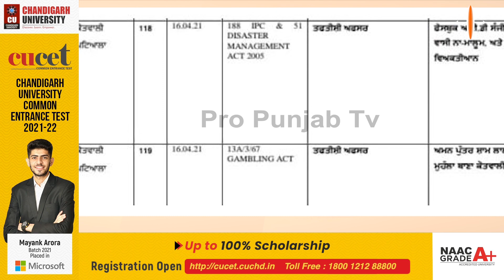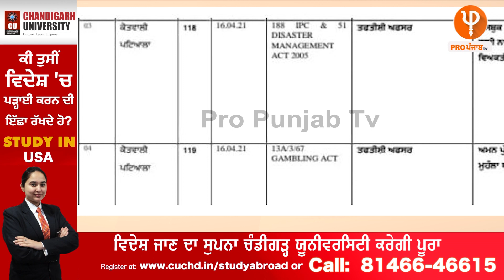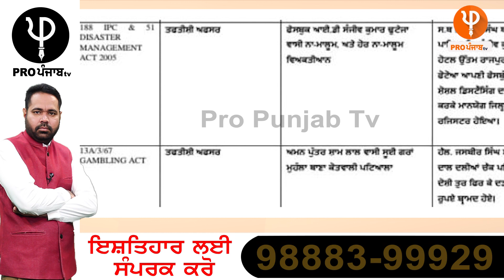ਖਾਕੀ ਨੇ ਉਡਾਈਆਂ ਨਿਯਮਾਂ ਦੀਆਂ ਧੱਜੀਆਂ, ਨਾ ਮਾਸਕ, ਨਾ Social Distancing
ਖਾਕੀ ਨੇ ਉਡਾਈਆਂ ਨਿਯਮਾਂ ਦੀਆਂ ਧੱਜੀਆਂ, ਨਾ ਮਾਸਕ, ਨਾ Social Distancing, ਸਾਹਮਣੇ ਆਇਆ ਪੰਜਾਬ ਪੁਲਿਸ ਦਾ ਦੋਹਰਾ ਚਿਹਰਾ